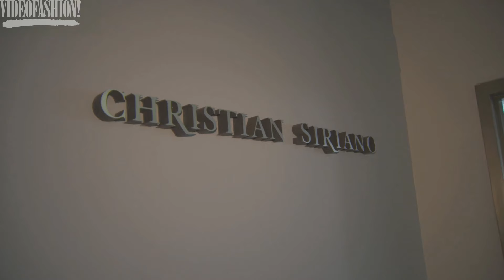Designer Interview with Christian Siriano | Spring/Summer 2016 - New York Fashion Week